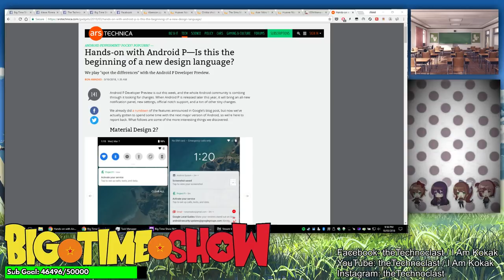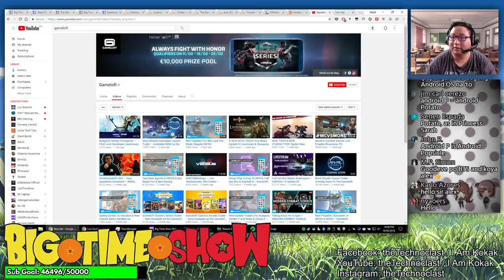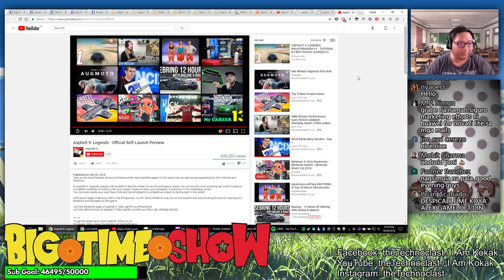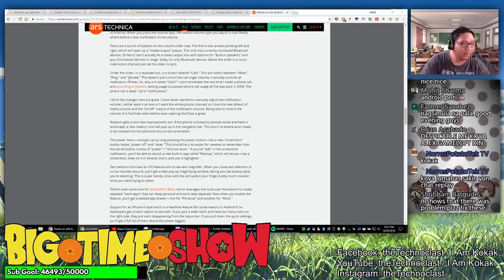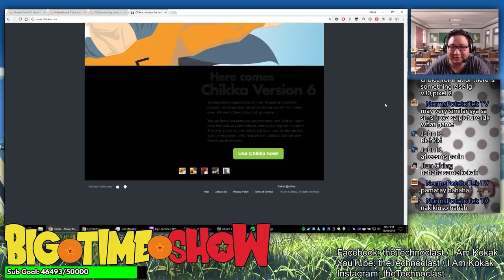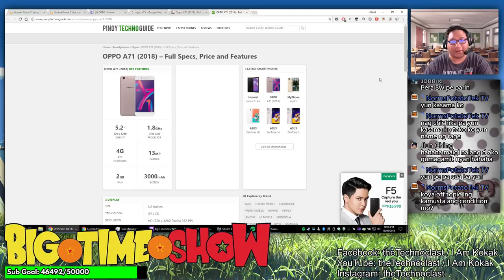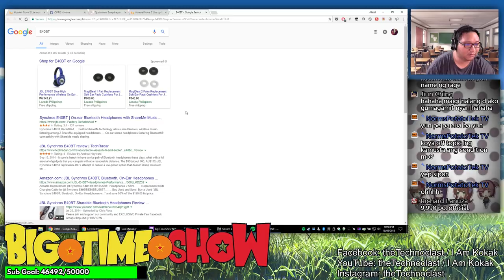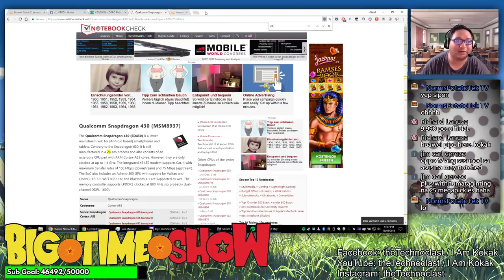BTS Tech Talk 3/10/2018 - Android P, Oppo A71, Huawei Nova 2 Lite, Nintendo Direct Announcements